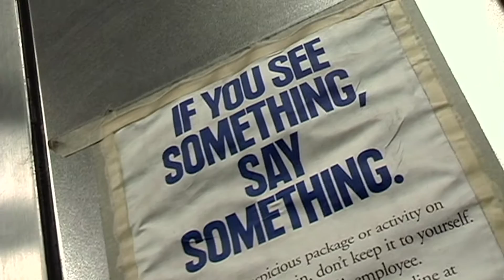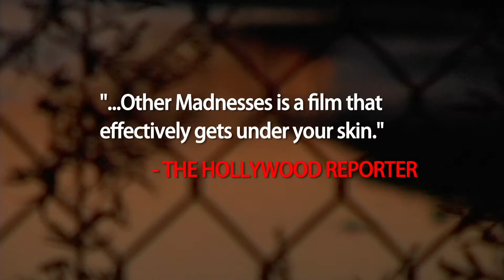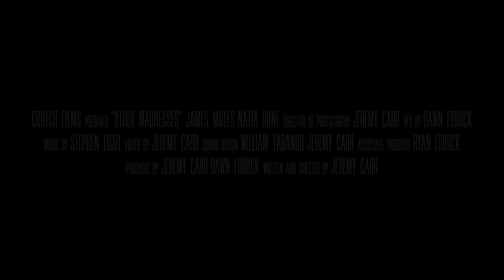Other Madnesses - Official 2016 TFF Selection - Feature Narrative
October 6-13